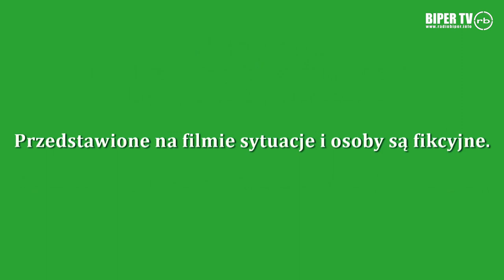MOPS Biała Podlaska: Poszukiwana rodzina wspierająca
Miejski Ośrodek Pomocy Społecznej poszukuje chętnych do programu rodzin wspierających. Więcej informacji w materiale wideo.